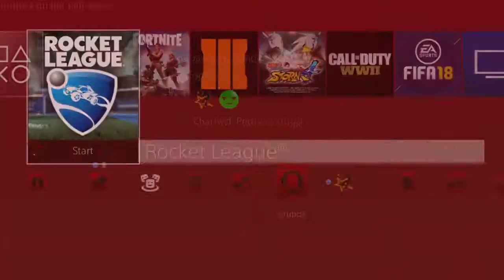25 triumph crate oppening - Best crate oppening ever - I got 2 Blackmarkets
this is the best crate oppening ever! drop a like for this one!